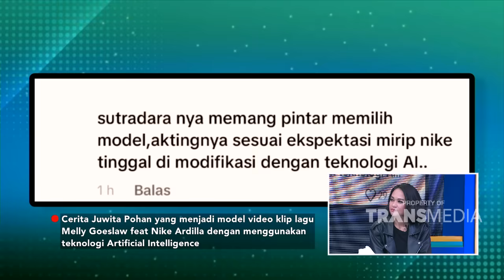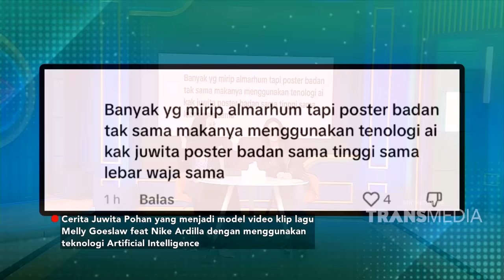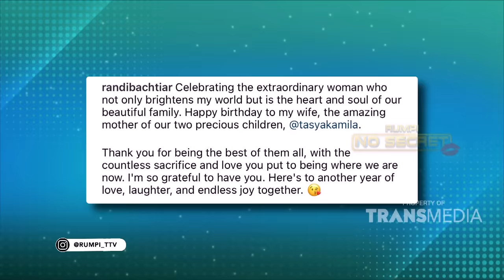Juwita Pohan Jadi Model Video Klip Melly Goeslaw Ft Nike Ardilla | RUMPI (9/12/23) P2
RUMPI

TAYANG SETIAP SENIN-JUMAT PUKUL 14.00 WIB